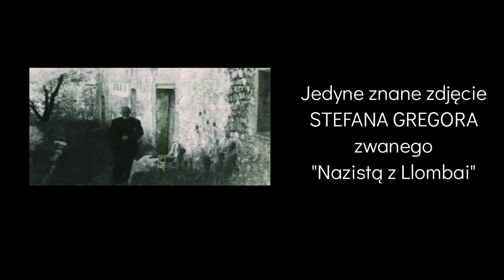Bajki z Alicante (9): O Naziście z Llombai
Opowiadaną dziś historię zawdzięczam poniższym źródłom:
1. "Stefan Gregor, el misterioso mariscal nazi que se escondió en Dénia", El Español (15 października 2023).
2. Arturo Moreno, "El Nazi de Llombai", (18 kwietnia 2007).